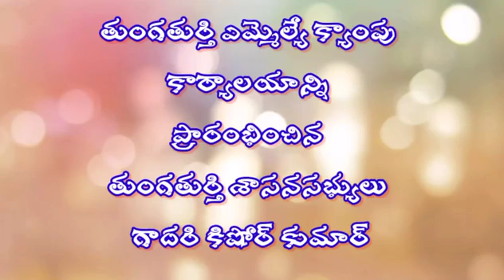ఎమ్మెల్యే క్యాంపు కార్యాలయాన్ని ప్రారంభించిన తుంగతుర్తి శాసనసభ్యులు గాదరి కిషోర్ కుమార్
ఎమ్మెల్యే కిషోర్ చేతుల మీదుగా క్యాంపు వసతి కార్యాలయం ప్రారంభం..తుంగతుర్తి నియోజకవర్గ పరిధిలోని కిషోర్ చేతుల మీదుగా క్యాంపు వసతి కార్యాలయం ప్రారంభించి ఆయన పత్రిక సమావేశంలో మాట్లాడుతూ తెలంగాణలో కాంగ్రెస్ బిజెపి మాయమాటలకు ప్రజలు నమ్మే పరిస్థితిలో లేరని సంక్షేమ పథకాల ప్రవేశపెట్టిన ముఖ్యమంత్రి కేసీఆర్ హ్యాట్రిక్ విజయం ఖాయమని గారికి కిషోర్ కుమార్ అన్నారు ఆయన బుధవారం మండల కేంద్రంలోని ఒక కోటి 100 వ్యయంతో నిర్మాణం చేపట్టిన నూతన క్యాంపు వసతి గృహాన్ని ప్రారంభించి మాట్లాడారు అనంతరం ఎమ్మెల్యే మాట్లాడుతూ అనంతరం దంపతులతోఘనంగా నూతన గృహంలో పూజలు చేసి పసుపు కుంకుమలు సమర్పించి పూలమాలతో టెంకాయలు సమర్పించారు వసతి గృహాన్ని ప్రారంభించారు ఈ నియోజకవర్గంలో ముఖ్యమంత్రి కేసీఆర్ ప్రవేశపెట్టిన సంక్షేమ పథకాలలో ఒక లక్ష ఇరవై వేల ఎకరాల కాలేశ్వరం జలాల ద్వారా సాగునీరు అందించమన్నారు 24 గంటలు ఉచిత విద్యుత్తు 13000 మంది కళ్యాణ లక్ష్మి 50 వేల మందికి ఆసరా పింఛన్లు దళిత బంధు రైతు బీమా కేసీఆర్ కిట్టు రుణమాఫీ వంటి పథకాలు ప్రజల గుండెల్లో చిరస్థాయిగా నిలిచిపోతాయని అన్నారు. నియోజకవర్గ ప్రజలందరికీ అందుబాటులో ఉండే సమస్యలను తెలుసుకొని పరిష్కరించి ప్రతి నియోజకవర్గ కేంద్రానికి ఒక ఎమ్మెల్యే క్యాంపు ప్రగతి గృహాన్ని ఏర్పాటు చేసిన ముఖ్యమంత్రి కేసీఆర్ కు కృతజ్ఞతలు తెలియపరిచారు నియోజకవర్గం లో తలపెట్టిన ఆశీర్వాద సభ అభివృద్ధి సభను అనుకున్న దానికంటే రెట్టింపు దశలో ప్రజలంతా ఆశీర్వదించినట్లు తెలిపారు. రానున్న అసెంబ్లీ ఎన్నికల్లో కాంగ్రెస్ బిజెపి ఎన్ని కుట్రలు కుతంత్రాలు పడిన తుంగతుర్తి నియోజకవర్గం లో గులాబీ జెండా ఎగరడం ఖాయం అన్నారు నాయకులు కార్యకర్తలు ఐకమత్యంతో గెలుపు కోసం కృషి చేయాలని ఆయన పిలుపునిచ్చారు ఈ కార్యక్రమంలో సూర్యాపేట జడ్పీ చైర్పర్సన్ గుజదీపిక యుగంధర్ రావు జిల్లా రైతుబంధు ఆర్డినేటర్ ఎస్సి రజాక్ ఆయిల్ఫేడ్ చైర్మన్ కంచల రామకృష్ణారెడ్డి డిసిసి డైరెక్టర్ గుడిపాటి సైదులు తిరుమలగిరి మార్కెట్ చైర్మన్ స్రవంతి సతీష్ మున్సిపాలిటీ చైర్ పర్సన్ రజిని పలు మండలాల ఏవైసీ చైర్మన్లు జెడ్పీటీసీలు ఎంపీపీలు ఎంపీటీసీలు సర్పంచులు పార్టీ అధ్యక్షులు జిల్లా బిఆర్ఎస్వి నాయకులు శోభన్ బాబు బి ఆర్ ఎస్ కే వి నియోజకవర్గం ఇన్చార్జి గౌడ్ చర్ల సత్యనారాయణ పలు శాఖల అధికారులు నాయకులు కార్యకర్తలు అధిక సంఖ్యలో పాల్గొన్నారుtgvoice